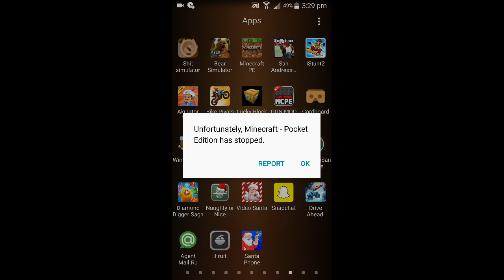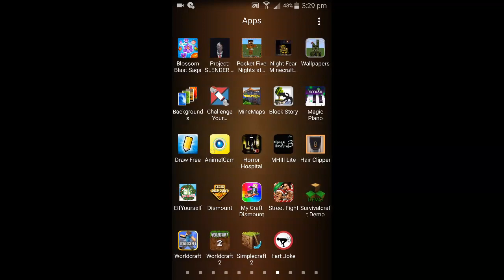Minecraft hunger games and dismount